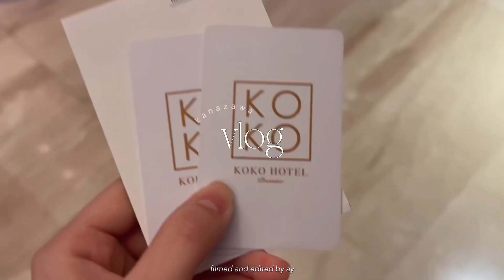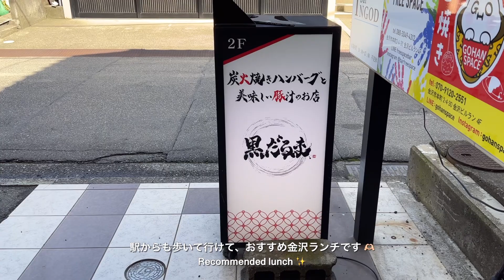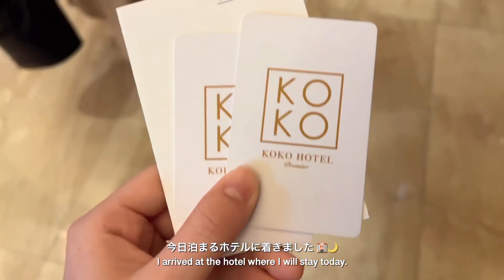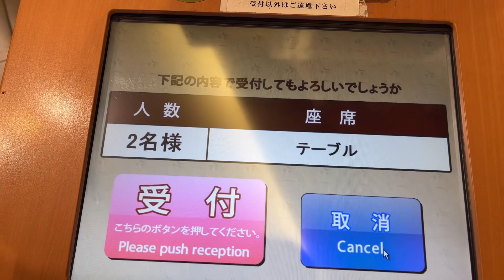vlog⌇金沢旅行 👒 金沢カフェ巡り🧁 たくさん食べる社会人の休日🍴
大好きな金沢に行って、おいしいものを
たくさん食べてきました🍴♡

🎧 bgm